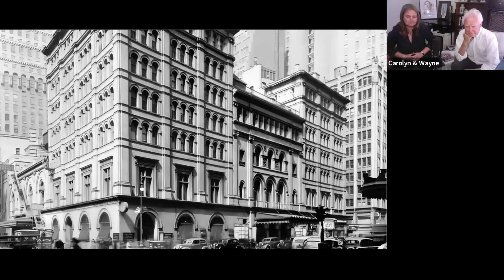'Marjorie Lawrence: The World at her Feet'- talk by Wayne Groom, Dr Carolyn Bilsborow via zoom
Recorded on 19 January 2022 for the Wagner Society in NSW, Wayne Groom and Dr Carolyn Bilsborow spoke via zoom from Adelaide about, and showed excerpts from, their latest production 'Marjorie Lawrence: The World at her Feet', which had its world premiere in December 2021. They described the research they undertook and conversations they had with Dame Kiri Te Kanawa, Brian Castles-Onion, Ita Buttrose and Richard Davis, whose 2012 biography 'Wotan’s Daughter: the Life of Marjorie Lawrence', inspired the directors to make the film. It celebrates the career of the woman who 'was the most famous Australian woman in the world in the 1950s, but now has largely been forgotten,' according to Wayne.

Adelaide-based film-making duo Wayne Groom and Dr Carolyn Bilsborow are well known for making feature documentaries about forgotten people. Wayne Groom has been making feature films, television dramas and international documentaries for over 40 years for his company Australian International Pictures. Dr Carolyn Bilsborow is a filmmaker and Documentary lecturer at the University of South Australia.

LB